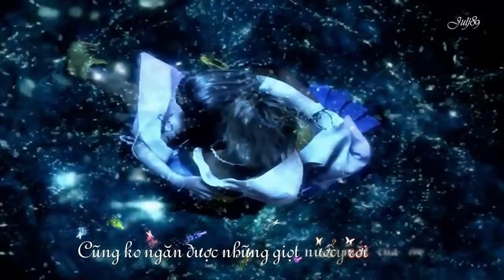Suteki Da Ne Rikki